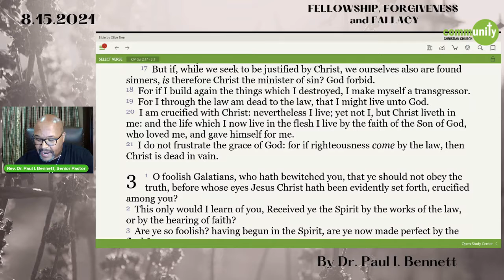FELLOWSHIP FORGIVENESS and FALLACY (clip)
In this clip Pastor Paul lets us know via the scriptures that the term sinners not only refers to non-believers but that it can also be applied to actual believers who are in sin.